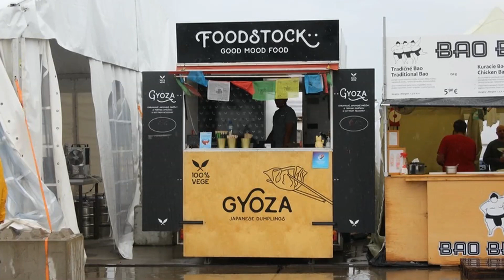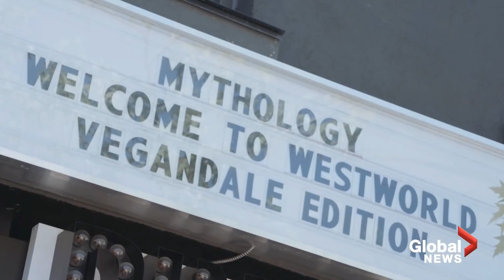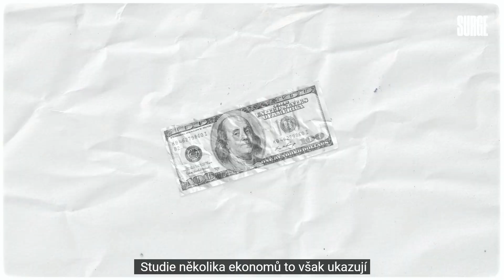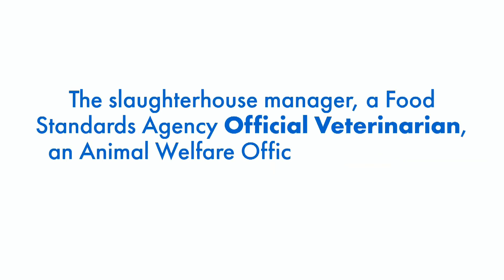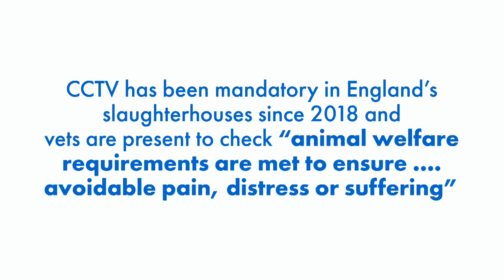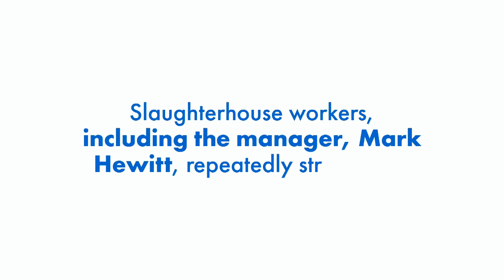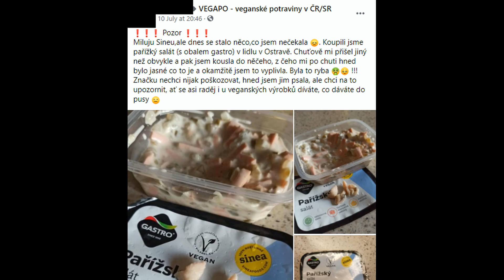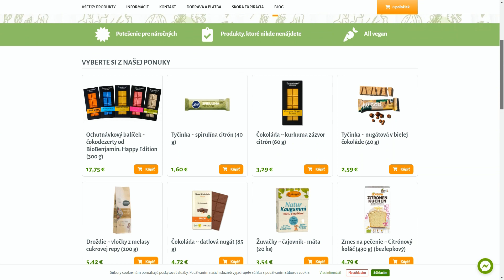Vegánske výrobky obsahujú mäso! | Zabiť humánne do 15 sekúnd | Amazónia a CO2 | Vegánske novinky #48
0:00 Úvod
0:23 Festival Pohoda 2021 s vegánstvom
1:11 Vývoj laboratórneho mäsa v ČR
2:00 Vegánsky zdravotníci zvládali COVID-19 najlepšie
2:28 Tržby rastlinného mäsa narástli o 1 miliardu
3:08 Obľúbenosť vegánstva neustále rastie
3:47 USA a 500 miliónov dolárov na podporu mäsa
4:56 Britská vláda odporúča spotrebu mäsa o 30%
5:38 Týranie zvierat na schválených bitúnkoch
7:07 Vegánske produkty obsahujú mäso a mlieko
8:09 Amazónia emituje viac CO2, ako absorbuje
8:56 Vegánske produkty na webe smakoty.sk

V 18 letech vyvíjí umělé maso: Může být v obchodě do pěti let a mít dopad na svět
Počas pandémie COVID-19 narástli tržby rastlinného mäsa o 1 miliardu
Čoraz viac ľudí sa obracia na vegánsky alebo rastlinný životný štýl
Vláda USA investuje 500 miliónov dolárov na podporu spotreby mäsa
Britská vláda odporúča obyvateľom znížiť spotrebu mäsa o 30%
Amazonský prales prvý krát emituje viac CO2, ako absorbuje